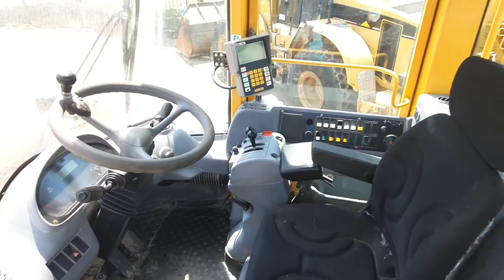Volvo L180E (1)